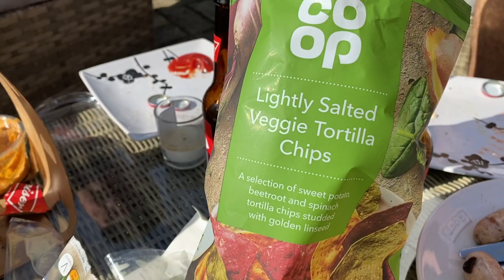HOW TO MAKE THE BEST BREAKFAST!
I make an amazing breakfast with eggs, salmon and avocado and then spend the day with some friends. I hope this breakfast recipe gives you some ideas to create your own!